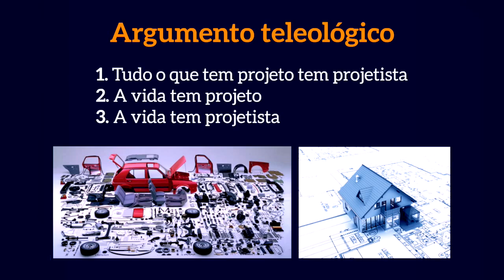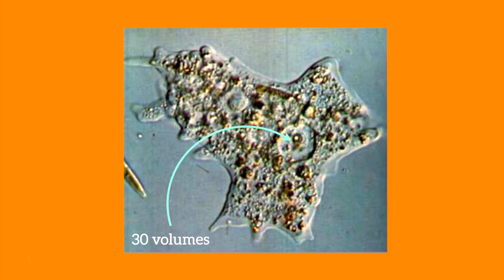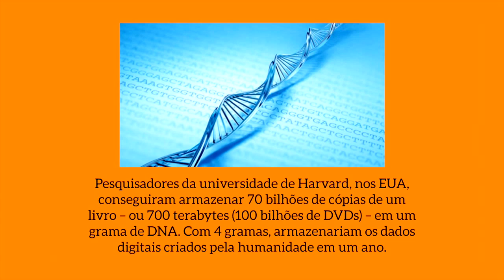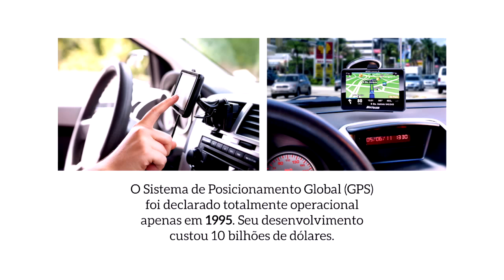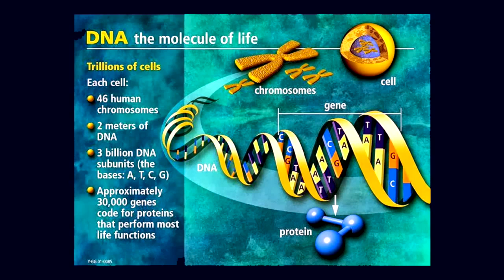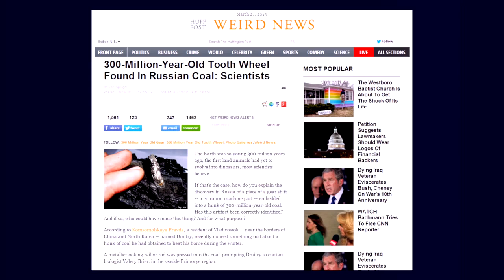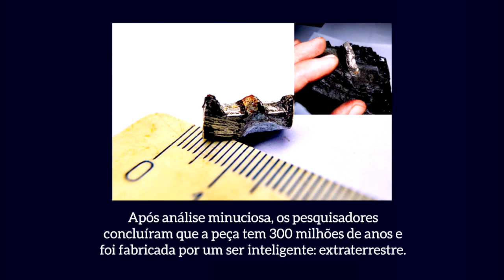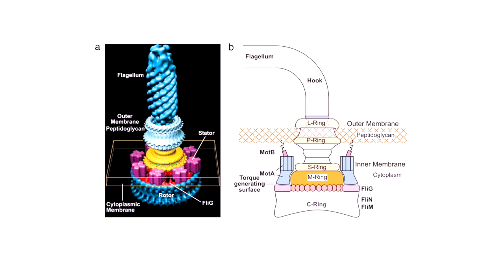Origens da vida